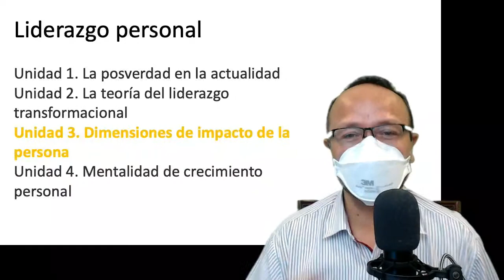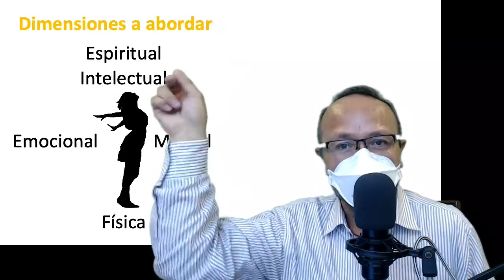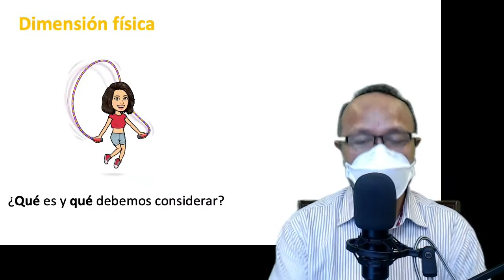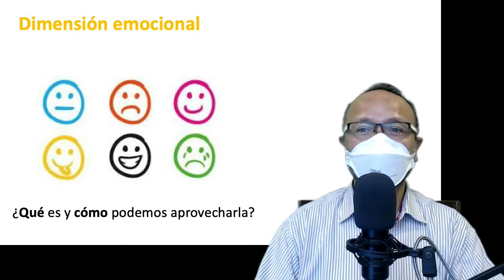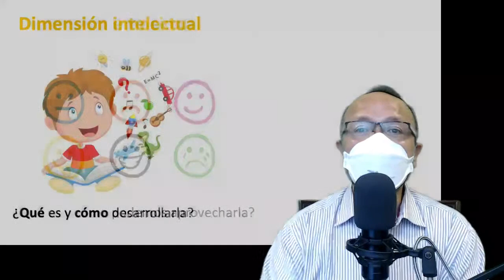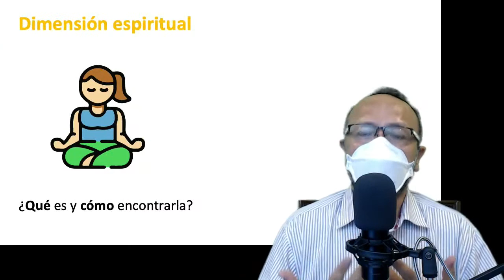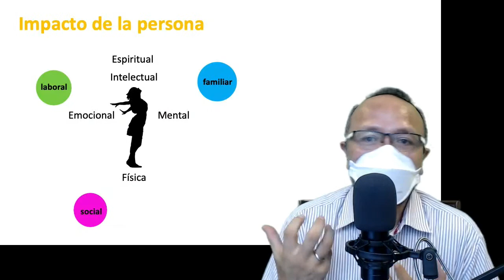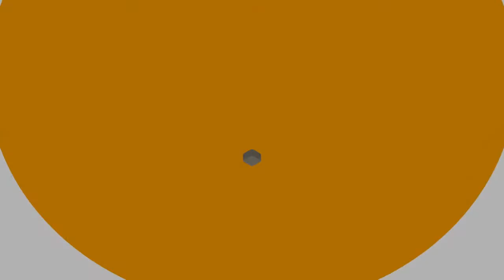Liderazgo personal - Clase abierta 3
Clase 3: «Dimensiones de impacto de la persona»
En el curso "Liderazgo Personal" aprenderás el nuevo enfoque del liderazgo como un fenómeno social más que la figura de líder como un atributo personal.
Conducen: Mtro. Édgar Linares y Dr. Luis Villafán